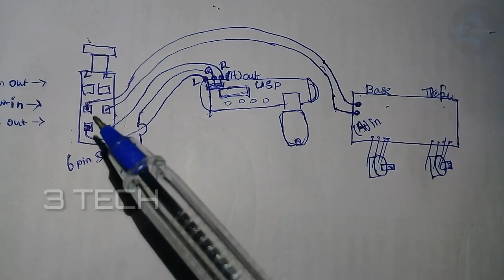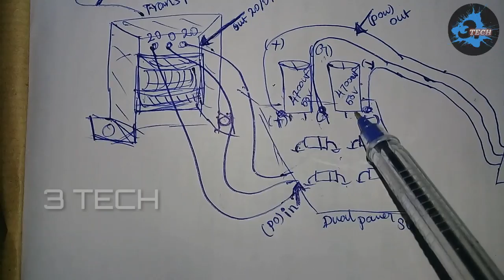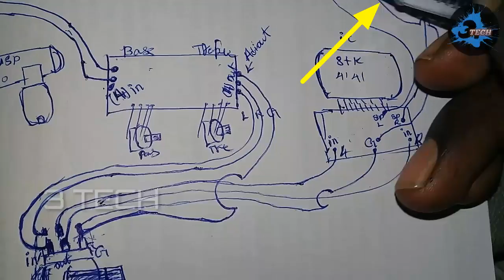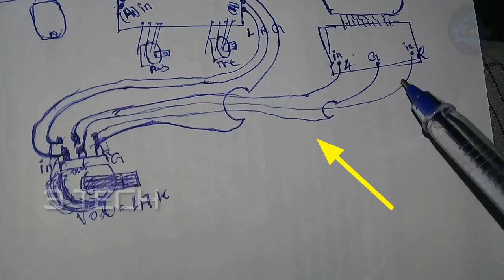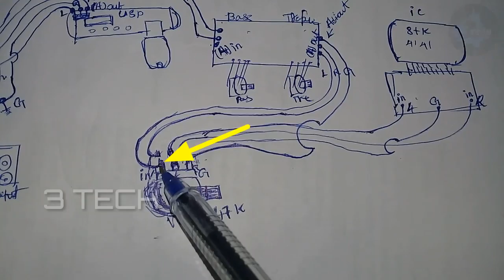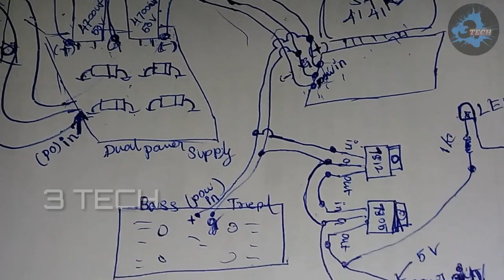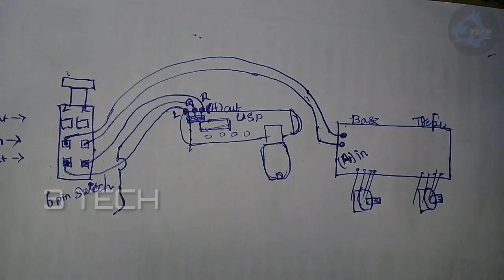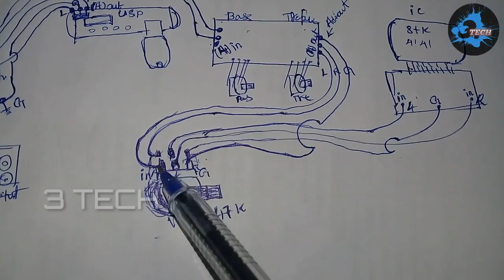How to make 2 channel stereo STK amplifier part 3 Tamil detailed video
In this video 2 channel STK stereo amplifier assembling video part 3 Tamil full detail video
                  STK 2 channel stereo video link:-